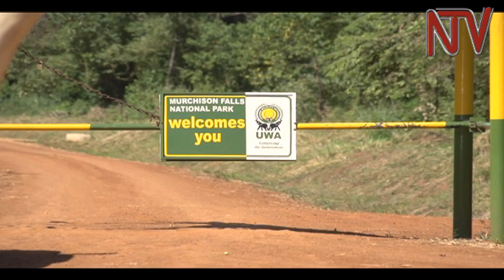SAFARI IN UGANDA: The beauty that Murchison falls holds